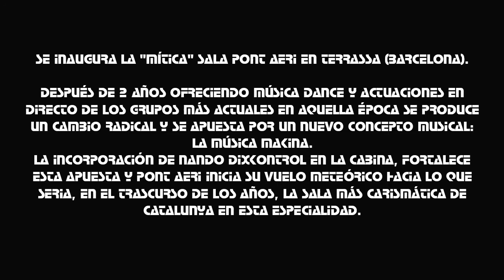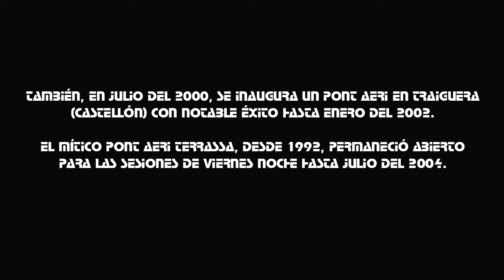Pont Aeri en el recuerdo - El Video (Parte 1/5) HD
IMPORTANTE LEER:

Esto es un video en homenaje y despedida a causa del cierre de esta gran sala, la cual cumple 21 años de leyenda.

Cualquier comentario despectivo, ofensivo, que falte al respeto o de pie a polémicas negativas (de manera directa o indirecta) será eliminado.

Los links para bajar el video completo estan publicados en la página de facebook.

TRACKLIST

PARTE 1
1. Danger Hardcore Team - Alone
2. Hi-Q presents N-Dee - Hard to say I'm sorry (Dj Batiste remix)
3. Scott Brown - Ghosts
4. The Ultimate Countdown - Show must go on
5. Scott Brown - Turn up the music
6. Buzz Fuzz vs Bass-D & King Matthew - It's alright (Stunned Guys remix)
7. Dany BPM - Without you
10. Placid k & Mc Rage - Outlaw

PARTE 2
1. Jones & Stephenson - The first rebirth
2. Commander Tom - Are am eye
3. PG2 - Hey hey
4. Dj Silverado -  El muelle
5. Sunbeam - Outside world
6. Dark A.T.8 - Was guckst du lan?
7. Dj Skudero - Kript-On (First Version)
8. Joachim Witt - Goldener Raver (Komakino Rave mix)
9. Eliminator - Grillos
10. New Limit - Smile
11. Sistema 3 - Grazing the over (Inspire Mix)
12. Dr. Who - Extasia
13. Arkimed - L'ultimo dei mohicano
14. New Limit - Scream
15. Imperio - Cyberdream
16. Dj Roy - Power party
17. K-psula - Listen to the lesson of music
18. Pont Aeri Vol.2 - The countdown
19. Los Bonitos aka Cocooma - Hand in hand
20. Legend B - Lost in love
21. Pont Aeri Vol.3 - El tambor de hojalata
22. Sigma - Listen to the beat
23. Cocooma - Virtual experience
24. Ororo - Zombie
25. Jens - Loops & Things
26. Skudero - Fluor (B2)
27. KWM - Don't work
28. Korpus - Indie
29. Sistema 3 - This is techno
30. Vogue feat. Dilara - Give me the night
31. Club Disciples - Teknicida
32. K-psula - Tendenthia
33. Sheila - Summer dream of love
34. Pont Aeri Vol.1 - De Buenri
35. Atmospheric - Oxigene
36. Biospheric Vol.2 - Oxigene
37. Mulhouse - Rave in the jungle
38 Euphoria - Angelical verses
39 Emphasis - Broken dreams
40. Explorer - Conquest of paradise
41. Blood - Resonance
42. Dj Barbero - Sacrifice
43. Da Boy Tommy - Little dicks
44. Skudero meets Gollum - Infectious flight

PARTE 3
45. Toni Phobia & Dj Charles - High Pumping
46. Dinamix 3 - Don't touch that dial
47. Oberture - Inter-ratet
48. Dj Peter - Put your hands in the air
49. The Prophets - Amazon-e
50. Akira - Kurushi
51. Nau B3 - El bosque de colores
52. Xavi Escolano - D.A.F.Y.K.
53. Klax-On - Klax-On (part 2)
54. Rame & Trabujo - I need your punk
55. Barbarian - Theology civilization
56. Skudero - Glycerin
57. Clima X - Lie
58. Scorpion Heads - No name
59. Xavi Metralla - Diabolica
60. Bolo & Uri - Legend 99
61. Xavi Metralla - Metramorphosis
62. Xavi Metralla - Vibrations
63. Komakino - I can't stop the motion (Vocal Motion)
64. Dj Histerico - Medieval
65. The Stunned Guys - Thrillseeka
66. Techni-Kl - Guitar active (Remix 2000)
67. Index feat. Carla Shilling - Thinking about you
68. Object One - Connecting people (Free remix)
69. Maskara by David Max & Dj Raul - Apology 200
70. The masochist - O.D.
71. Gabberboys - Paint it black
72. Dj Paul & Teenage Warning - If da kid are united (Dj Isaac's mix)
73. Danny BMP - I want to know what love is
74. Dj Isaac & The Viper - Trigga Finga
75. The Format (Plus & Kini & Cristian Steel) - I can fly
76. The masochist - Our house
77. Xavi Metralla - Boom Boom
78. Dj Chiky & Johan Frank - Cosmic voyage
79. Bass-D & King Matthew - It's alright (Masochist remix)
80. Mystic - Everlast
81. Dj Nosferatu - The prayer
82. Rotterdam Hooligans - Rotterdam Hoolingas
83. Dj Paul Elstak & Mc Ruffian - Rage

PARTE 4
84. Alpha Industries vol.2 - Paradise (Remix 2001)
85. Dj Paul & Dj Panic - We shall not be moved
86. Three Village - Speak to me
87. Scott Brown - King of the beats
88. System 3 - Like a shot
89. Fussion - Indie (Remix 2001)
90. Factoria X feat. Dj Aleix - We are a nation
91. Dj Paul Elstak & The Stunned Guys - Bombing ear drumz
92. Da Edge feat. Sara Dwyer - I believe
93. Evil Activities - Mc's & Dj's

PARTE 5
1. Tha Playah - On the edge
2. The Viper - X-Terminate / Terminator Theme
3. Pont Aeri Vol.4 - Flying free (Romantic remix)